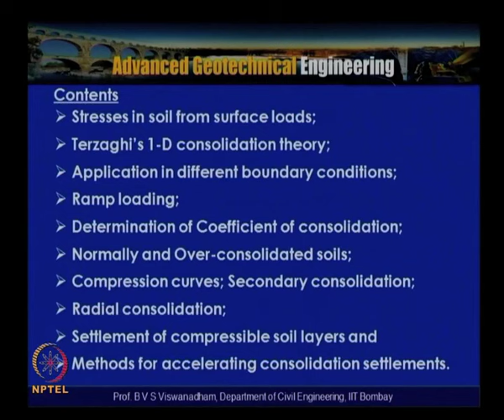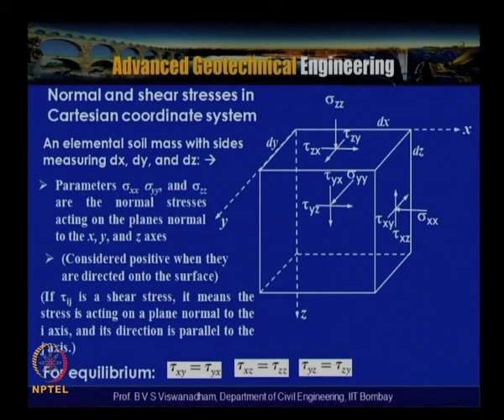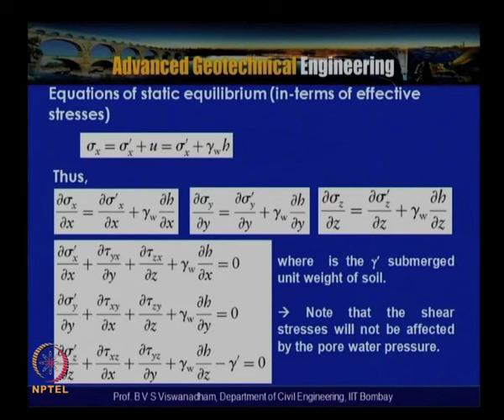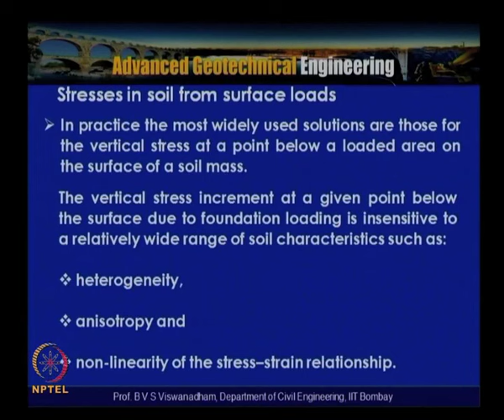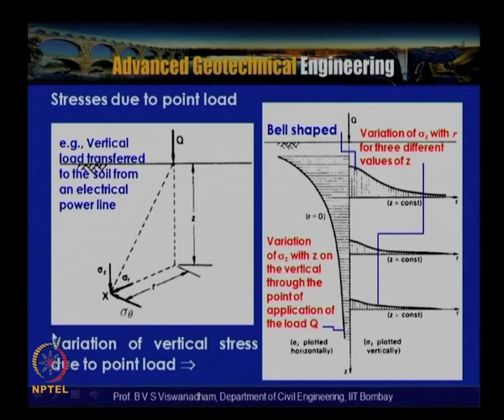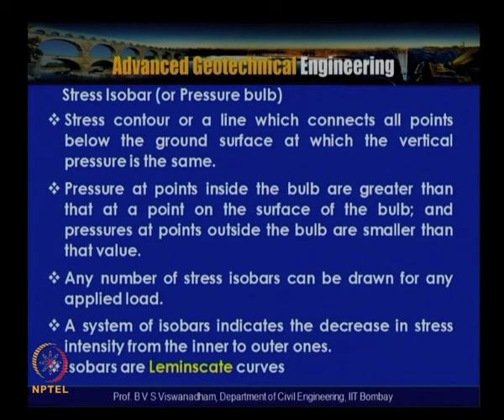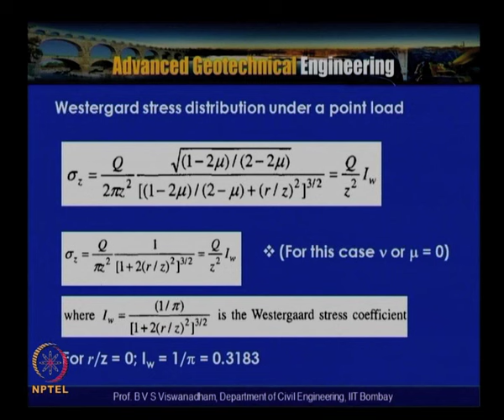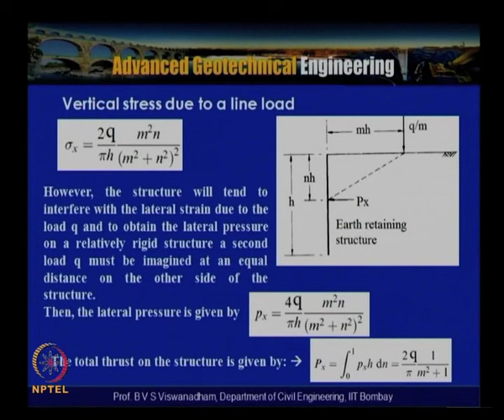Mod-03 Lec-19 Lecture - 1 on Compressilbility and Consolidation